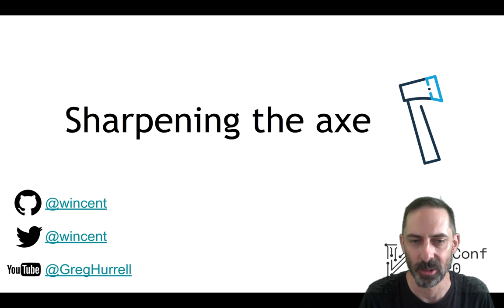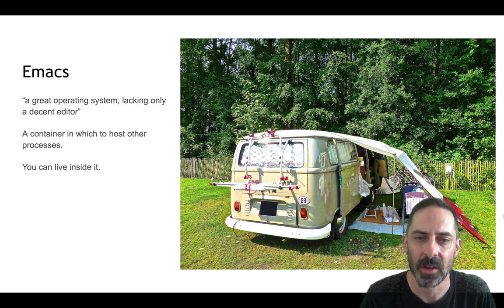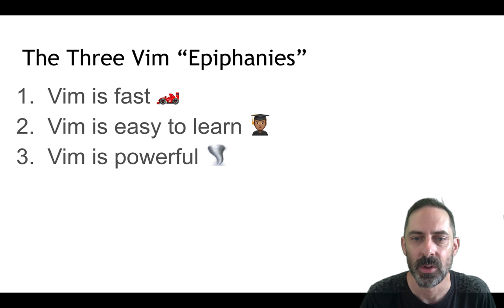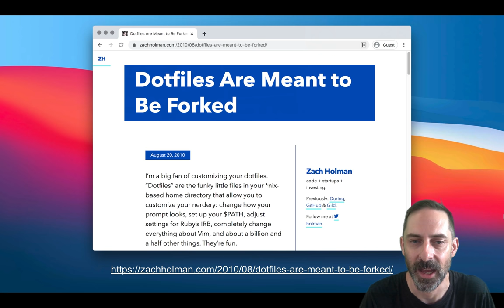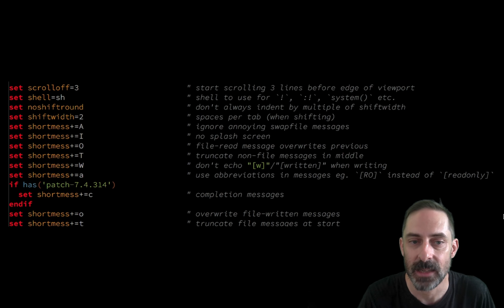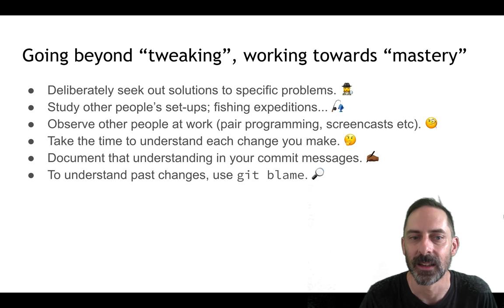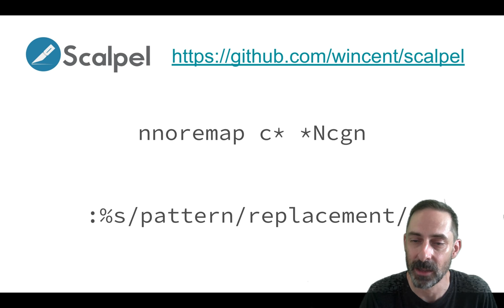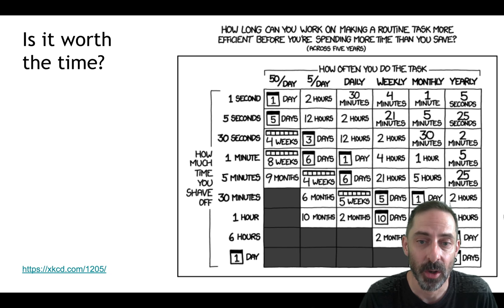Vim #94: Sharpening the Axe (VimConf 2020)